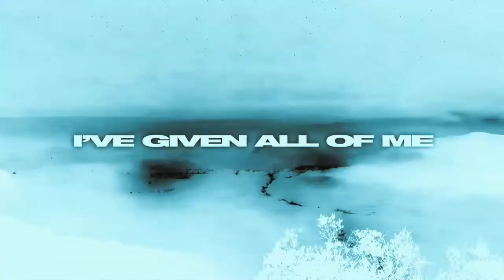Fear Culture Interview ! Matt & Jessie Premier a New Song / Talk Kellin Quinn / What's Next & More !